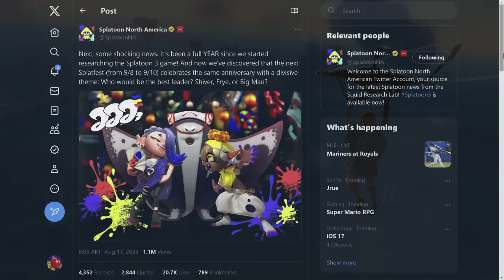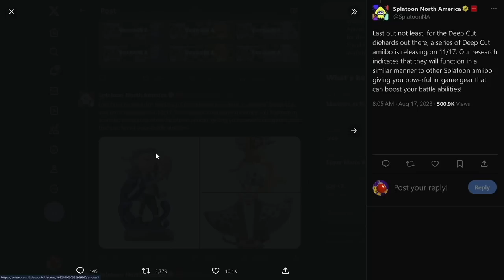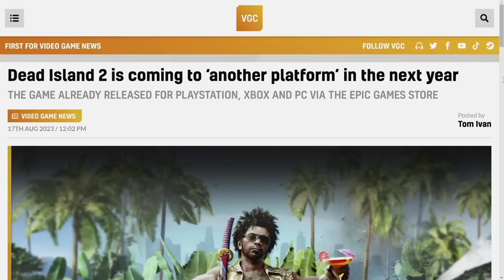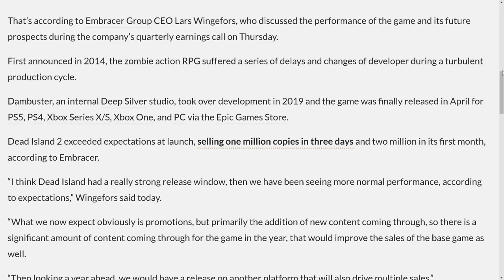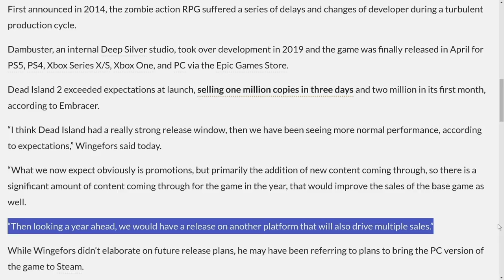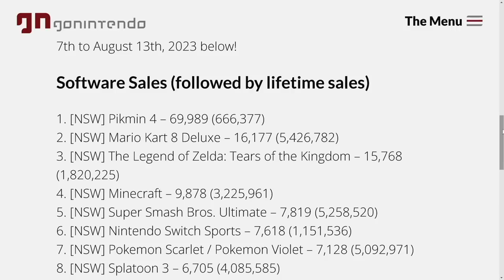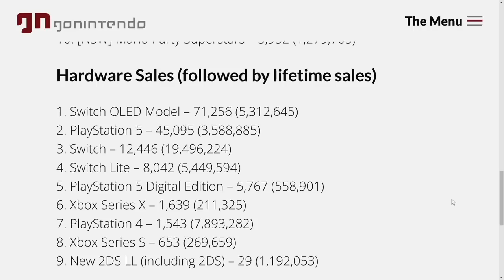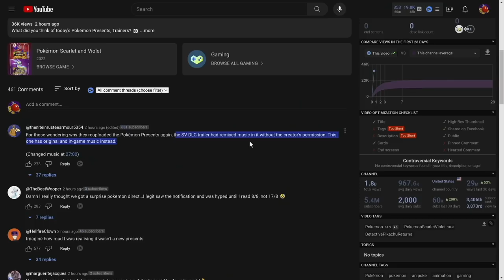Amazing Nintendo Switch & Switch 2 News Arrived!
We have a batch of news for you today, including some great news for Nintendo Switch games and a nice little nod towards something coming to Nintendo Switch 2!

Thank you everyone for your continued support!

00:00 - Intro
00:35 - Splatoon 3 new Splatfest, amiibo, and more!
03:17 - New Major Game Coming to Switch 2!?
07:42 - Pikmin 4 & Switch Sales Soar!
10:14 - The Pokemon Company confuses everyone out of nowhere
12:52 - Thoughts